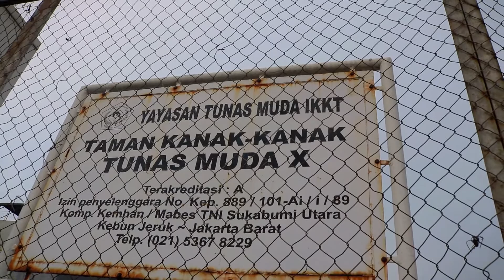CSR TSN ke TK TUNAS MUDA X